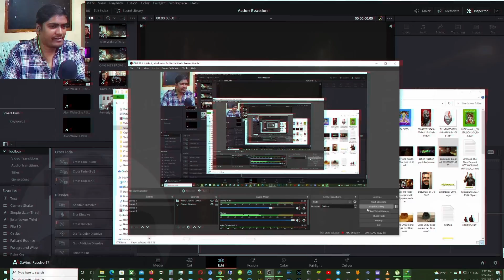PEOPLE SHOCKED!! at ALAN WAKE 2 ANNOUNCEMENT TRAILER!! - GAME AWARDS 2021 - EPIC REACTIONS!!